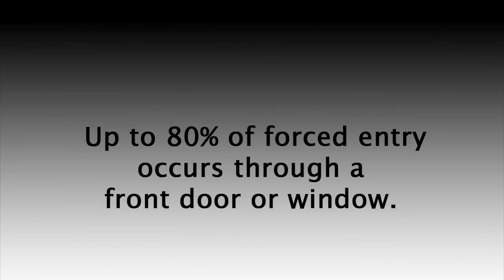Homestead, Florida Burglary Prevention. Install The ONGARD Door Brace Today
Homestead, Florida burglary prevention. The OnGARD security door brace prevents door kick-ins, shoulder slams and even stands firm against heavy battering rams. OnGARD keeps burglars on the outside of your home - where they belong. Can your alarm system do that? Withstanding up to 1775 lbs of force, the OnGUARD is the strongest door brace manufactured today. Installs in under 10 minutes on most types of floors.